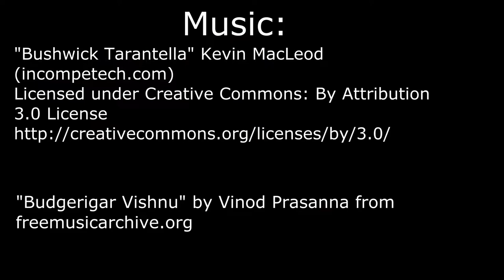Tarantula Feeding Video #2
In this video: C. cyaneopubescens sling, A. chalcodes 3" female, L. parahybana sling, and B. klaasi sling. M. robustum den and enclosure, plus new addition!